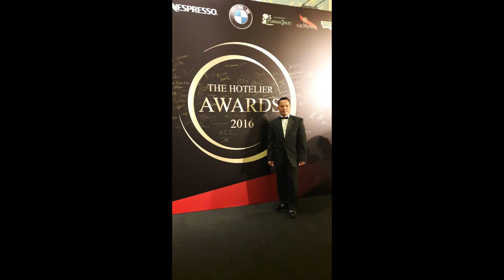Natha2277-Macau Hongkong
Attending the ceremony Award Winning FB Manager Asia